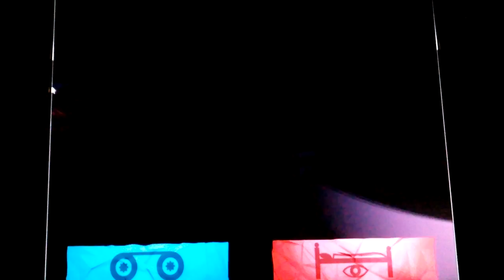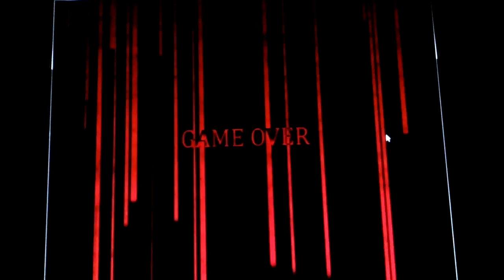Fabian e speriat Rau - FNAC 3 Demo [1]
Mă făsiți și pe profilul meu de Facebook: Militaru Fabian